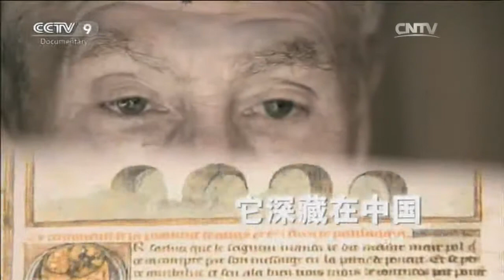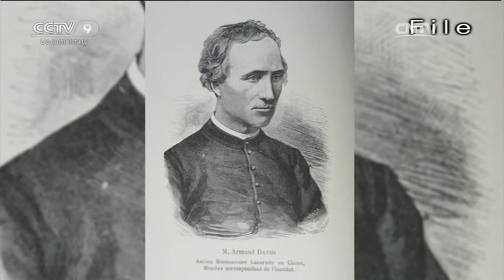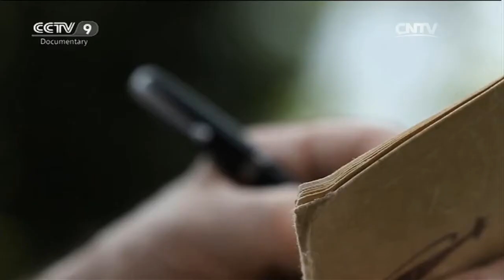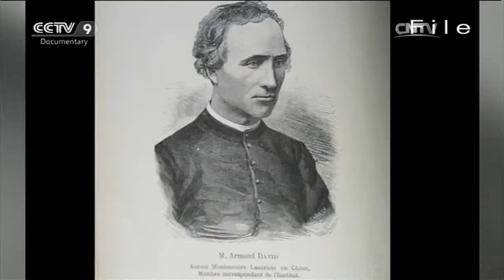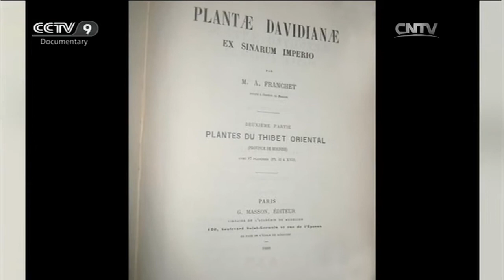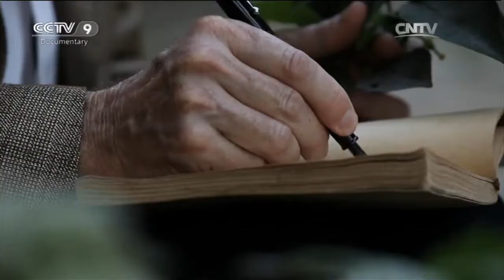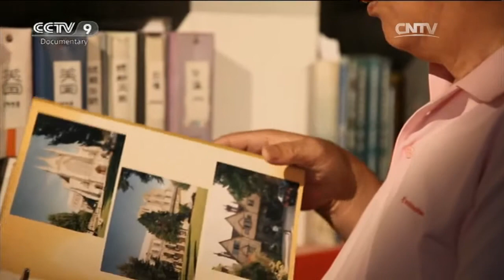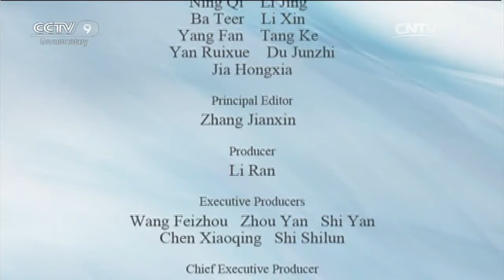The Ancient Dove Tree EP 1 | China Documentary